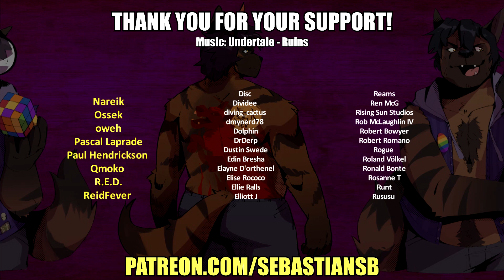Let's Play Fallout: New Vegas Part 78 - This is a Lot of Screen Time (Patreon Game)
Key Features

Feel the Heat in New Vegas! Not even nuclear fallout could slow the hustle of Sin City. Explore the vast expanses of the desert wastelands – from the small towns dotting the Mojave Wasteland to the bright lights of the New Vegas strip. See the Great Southwest as could only be imagined in Fallout.

Feuding Factions, Colorful Characters and a Host of Hostiles! A war is brewing between rival factions with consequences that will change the lives of all the inhabitants of New Vegas. The choices you make will bring you into contact with countless characters, creatures, allies, and foes, and determine the final explosive outcome of this epic power struggle.

New Systems! Enjoy new additions to Fallout: New Vegas such as a Companion Wheel that streamlines directing your companions, a Reputation System that tracks the consequences of your actions, and the aptly titled Hardcore Mode to separate the meek from the mighty. Special melee combat moves have been added to bring new meaning to the phrase “up close and personal”. Use V.A.T.S. to pause time in combat, target specific enemy body parts and queue up attacks, or get right to the action using the finely-tuned real-time combat mechanics.

An Arsenal of Shiny New Guns! With double the amount of weapons found in Fallout 3, you’ll have more than enough new and exciting ways to deal with the threats of the wasteland and the locals. In addition, Vault-Tec engineers have devised a new weapons configuration system that lets you tinker with your toys and see the modifications you make in real time.

Let it Ride! In a huge, open world with unlimited options you can see the sights, choose sides, or go it alone. Peacemaker or Hard Case, House Rules, or the Wild Card - it’s all in how you play the game.